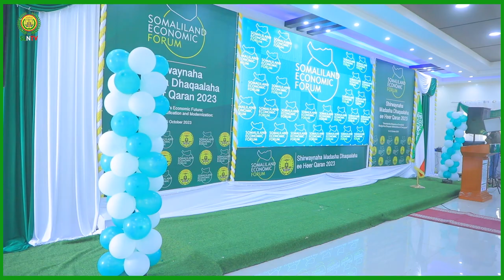Madaxweynaha JSL Muuse Biixi Cabdi Oo Daah-furey Madasha Dhaqaalaha Heer Qaran